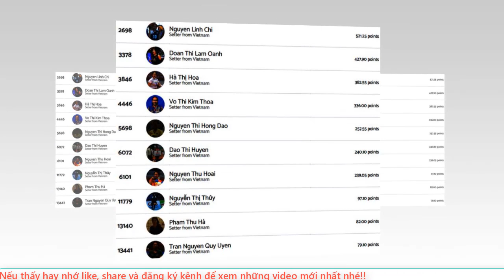🔥NÓNG: Trần thị thanh thúy nhận cú sốc cực lớn trước thềm 2024, bị vượt mặt đầy đau đớn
❖ Định hướng:
✪ Tuyên bố miễn trừ các trách nhiệm pháp lý:
© Bản quyền: Thuộc về Tin tức Online